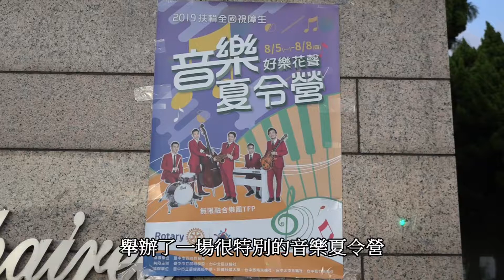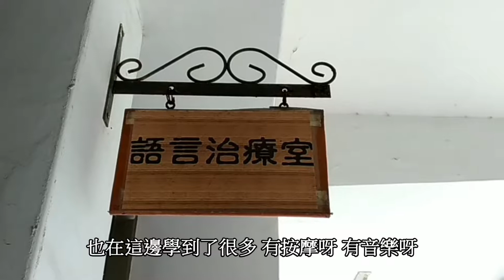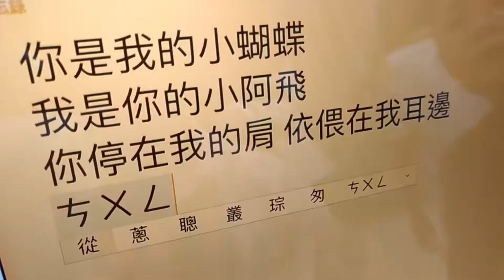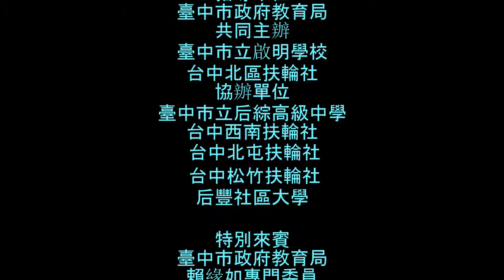啟明全國音樂夏令營一條燦爤的路